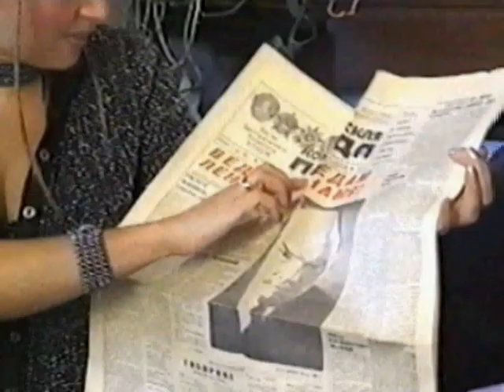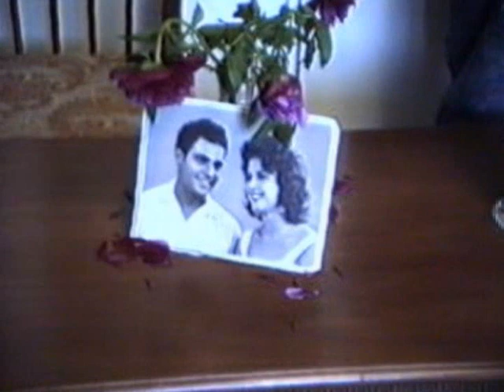Ella Zaslavsky - 25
First part of special movie about 25 year anniversary of singer Ella Zaslavsky's stage carrier. Made by her father Gregory Fidelman.